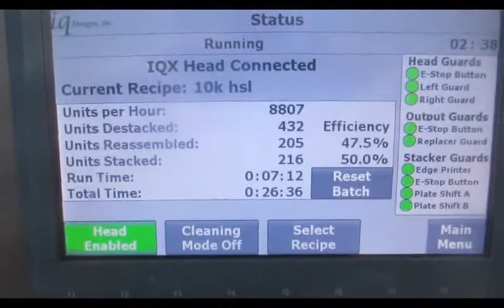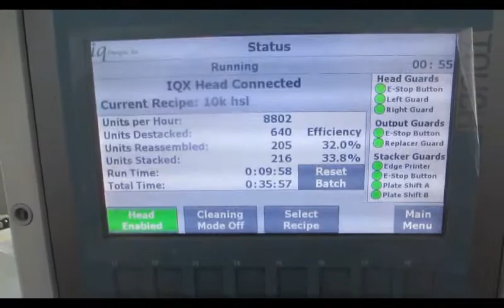HSL high speed petri dish filling machine overview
IQ-HSL series petri dish filling machines are meant to fill one or two dish types quickly and efficiently.  Easy to use change parts allow fast, easy changeover.  These systems are ready for connection to a packaging machine to complete an automated production line.

This HSL is running 90mm bi-plates dishes, speed is approximately 8,800 dishes per hour. The optional RPS inline edge printer is also shown.